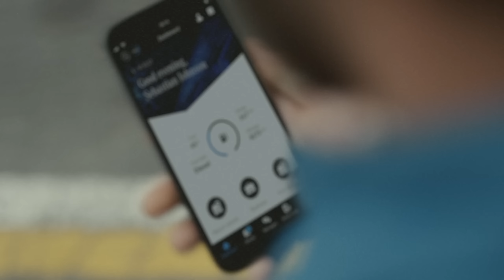Mercedes-Benz Vito | Built To Deliver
The Vito is your reliable partner in almost any traffic situation, thanks to the optional digital rear-view mirror that keeps you in control.🚘 With Mercedes me, the intelligent and integrated vehicle monitoring software, the Vito offers even greater visibility and connection to your MercedesBenz vehicle.
Stay informed, stay confident, and drive smarter!